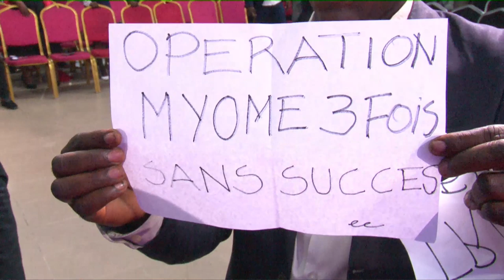JUGEMENT CONTRE LA COLÈRE 1 LE 4 SEPTEMBRE 2019